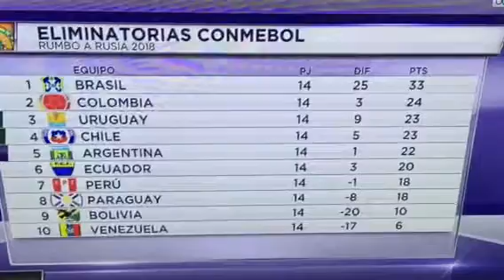ELIMINATORIAS RUSIA 2018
Un análisis del equipo de The Locker Room transmitido en BeIN Sports hablan sobre las posibilidades de Perú en estas eliminatorias sudamericanas